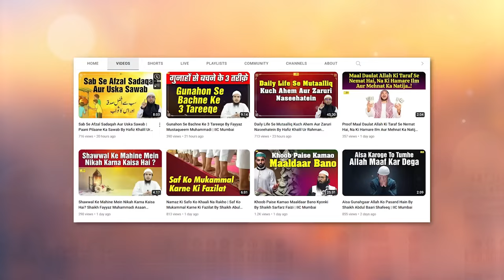Sahaba E Kiraam R.A. Ke Imtiyazi Ausaaf By Shaikh Abdur Rab Madani | IIC Mumbai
Bank Account Details:
ILM FOUNDATION
ICICI Bank
Savings account
IFSC CODE-ICIC0001028